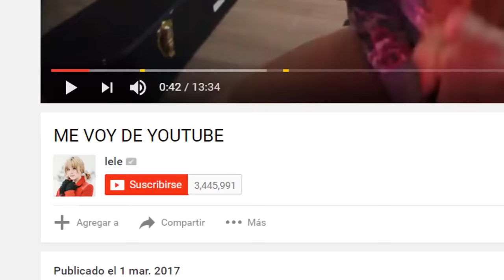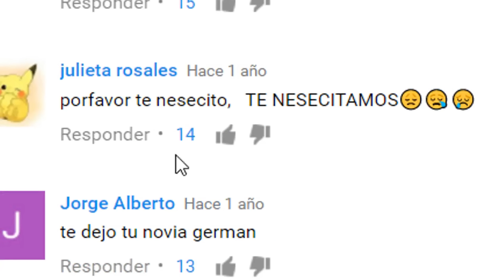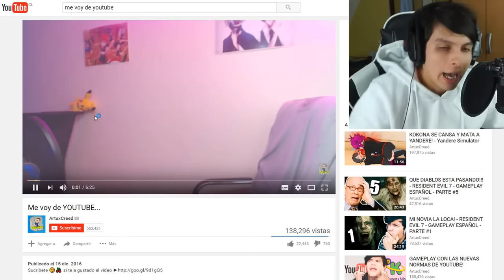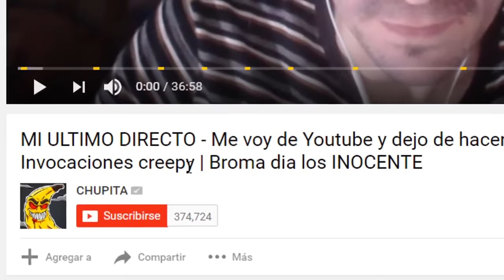ME VOY DE YOUTUBE PORQUE SOY FEO Y TODOS SE VAN - DeGoBooM